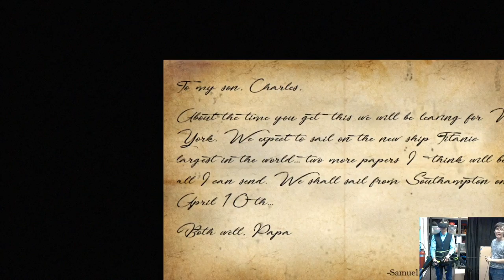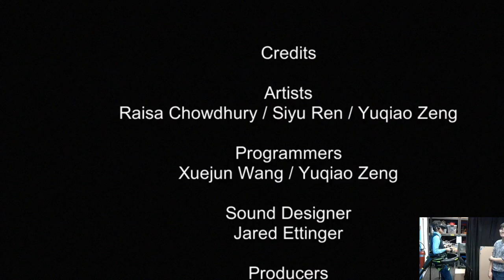Risien: A Tatanic Story 2017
Risien is a virtual reality game using Omni and Oculus.
It's a work for 2017 BVW round 4.
In the game we tried to create a tragic experience base on an real story happened on Titanic. The integration between Oculus and Omni works harmoniously which greatly improves the immersive gameplay and the emotional impact of the virtual world.